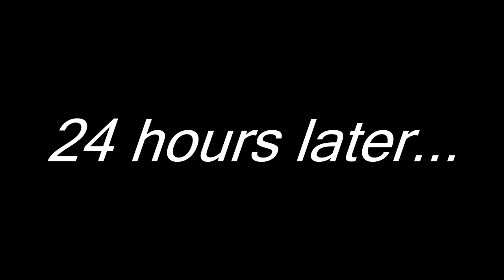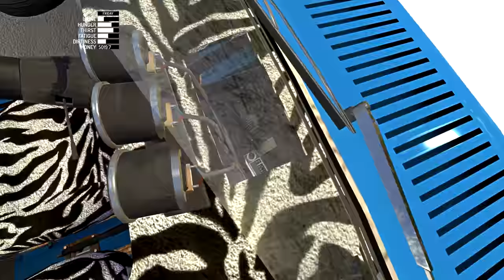My Summer Car - CAR FULLY TUNED! COMPLETE CAR! - My Summer Car Gameplay | Early Access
Welcome back to My Summer Car. Today we focus solely on getting new parts for the engine and tune the car up to a maximum! Next time in My Summer Car we're going to get it to the mechanic and hopefully get it road legal!

Please be done, My Summer Car.

Also Trump happened, whoa.

Anyone reading? Anyone at all? Don't mind me spamming My Summer Car. Dang.